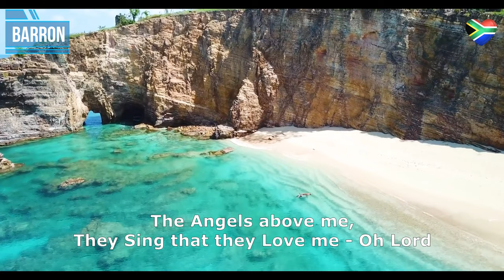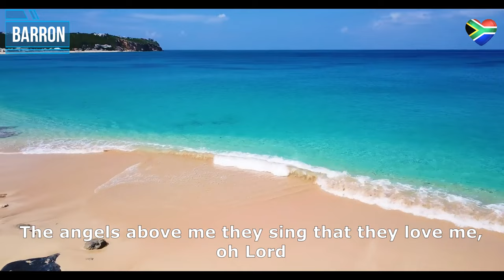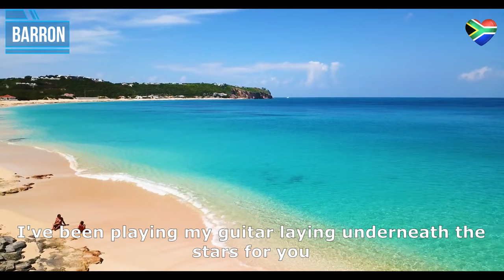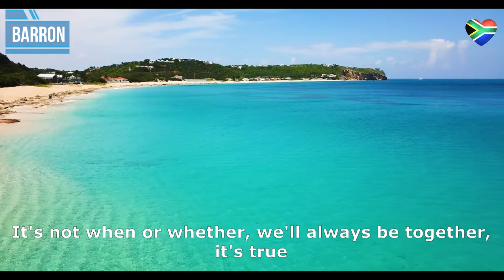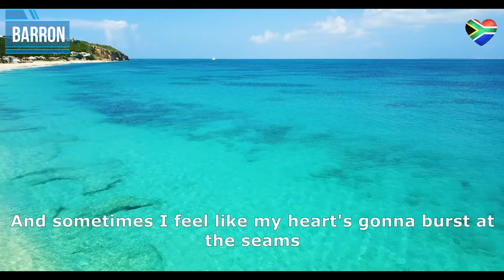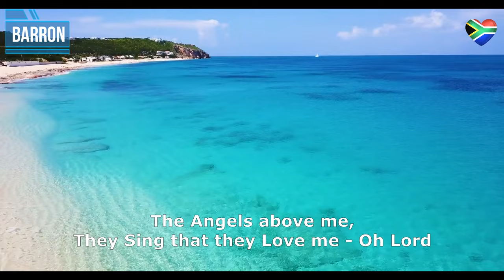Angels above Me - Ruan Josh, Juanita Du Plessis & Franja Du Plessis (Barron Italo Mix)